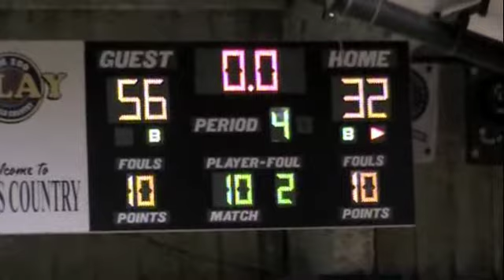LCHS vs Rogers 121610